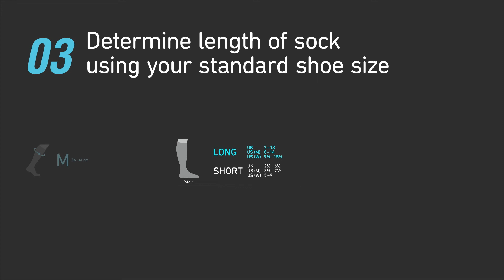BAUERFEIND Sports Compression Socks Ball & Racket Sizing Guide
Sizing information and instruction for care of Bauerfeind Sports Compression Socks Ball & Racket.